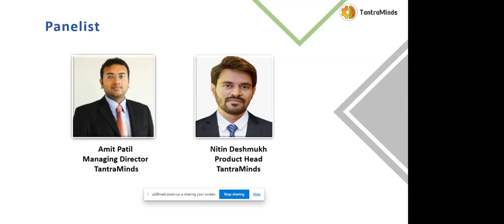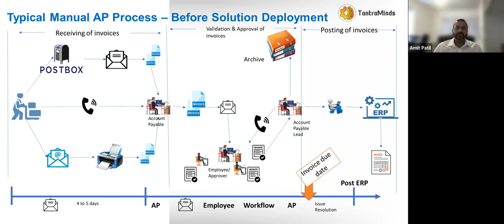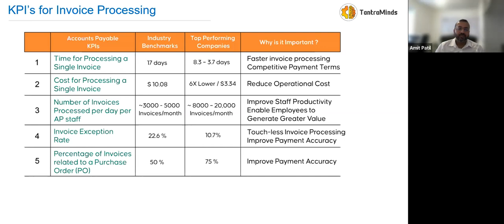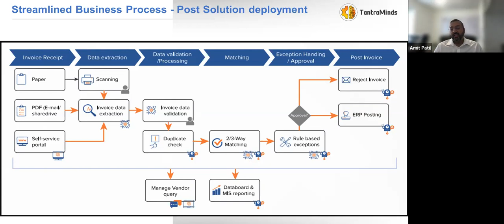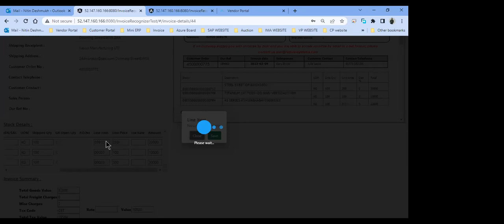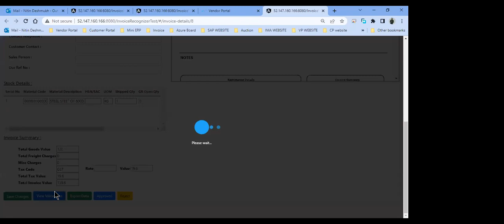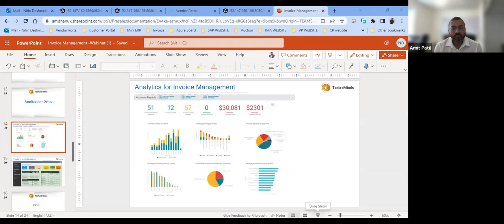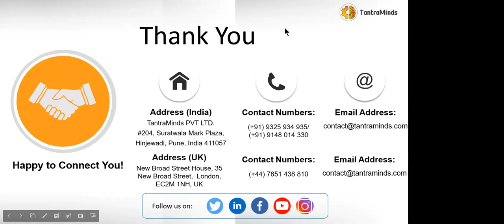Webinar : Transform Accounts Payable Process with TantraMinds' Invoice Management Solution.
In this webinar, we will be demonstrating how to make your AP processes more resilient and productive.

𝐒𝐨𝐦𝐞 𝐨𝐟 𝐭𝐡𝐞 𝐭𝐚𝐧𝐠𝐢𝐛𝐥𝐞 𝐛𝐞𝐧𝐞𝐟𝐢𝐭𝐬 𝐢𝐭 𝐝𝐞𝐥𝐢𝐯𝐞𝐫𝐬 𝐚𝐫𝐞 𝐚𝐬 𝐟𝐨𝐥𝐥𝐨𝐰𝐢𝐧𝐠 :

–   Up to 80% cost reduction for processing invoices
–   50 - 80 % improvement in Invoice processing efficiency
–   Achieve zero-touch invoice processing with a significant reduction in Invoice exception rate
–  Low risk in invoicing error & fraud